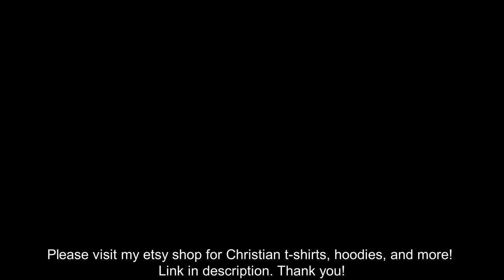O Praise Him by David Crowder Band | acoustic cover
Sometimes a spontaneous worship in an empty room with no setup is the best kind!